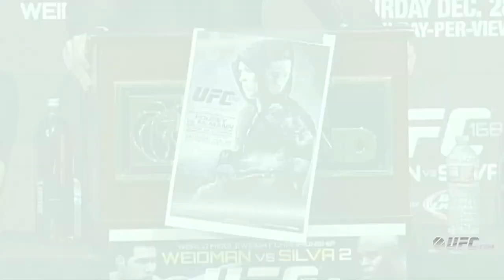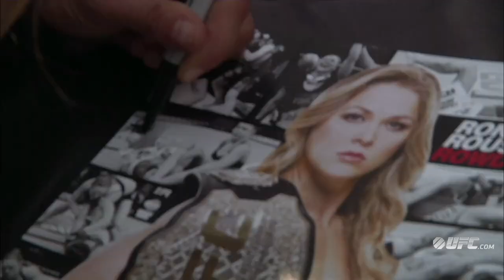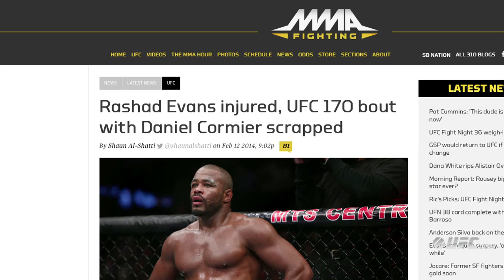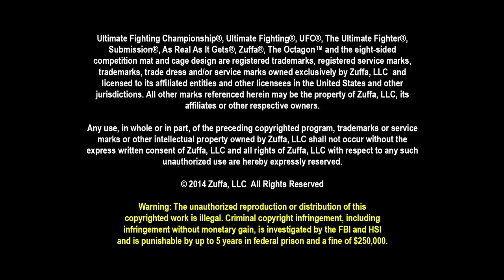UFC 170: Rousey vs McMann - Extended Preview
Two former Olympians Ronda Rousey and Sara McMann are set to clash at UFC 170 for the bantamweight title. Also, former heavyweight Daniel Cormier hoped to make his light heavyweight debut against Patrick Cummins.